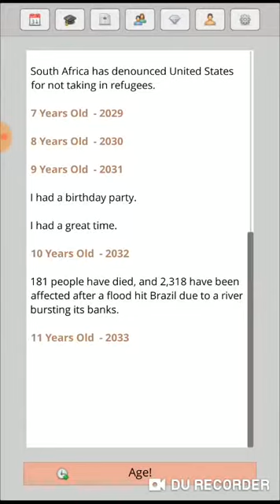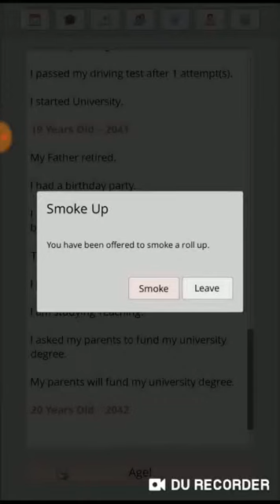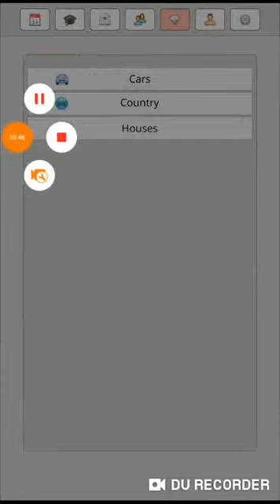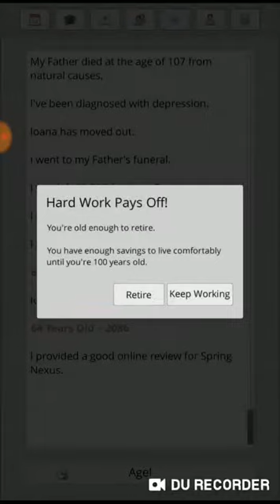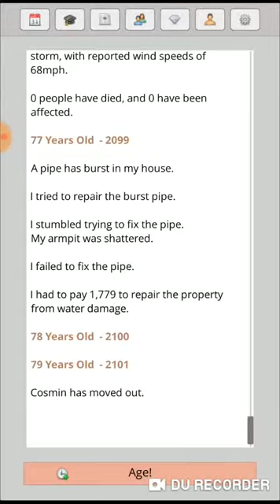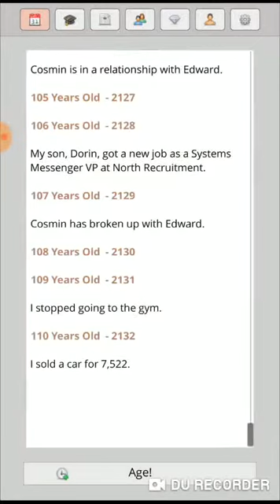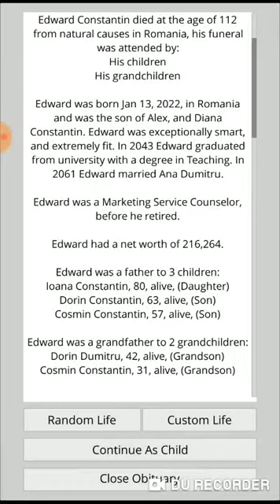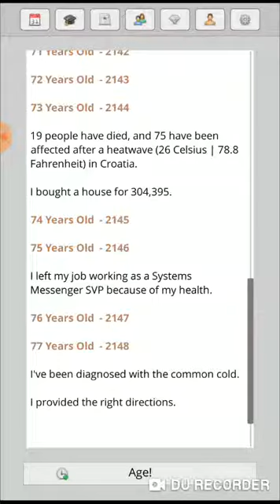InstLife gameplay | Edward Constantin!!! 🤵🏻